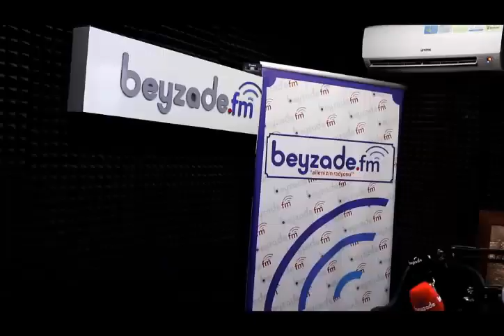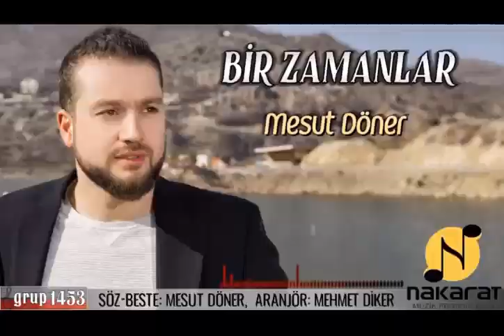Yeni "Allah Yeter" Albümü ile Mesut DÖNER yayın konuğumuz oldu..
"Allah Yeter" Albümü ile Değerli Sanatçılarımızdan Mesut DÖNER Ayhan Gümüşsoy'un sunduğu "İstek Saati" programımızda Danimarka'dan telefon bağlantısı ile yayın konuğumuz oldu..